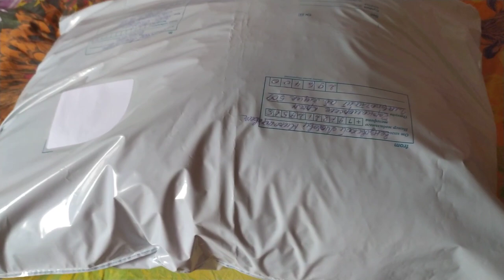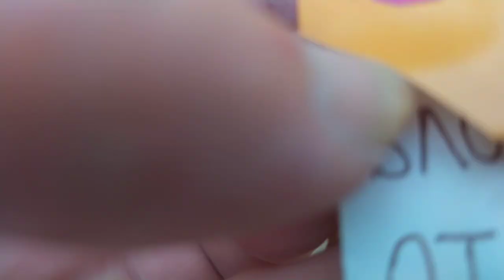Подписчицы удивляют!!! А я пашу,не разгибаясь...